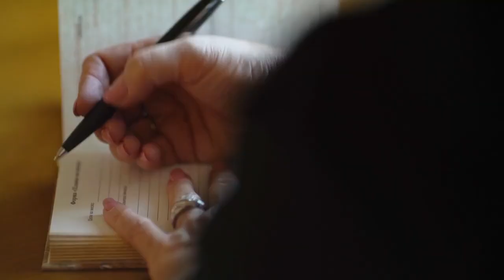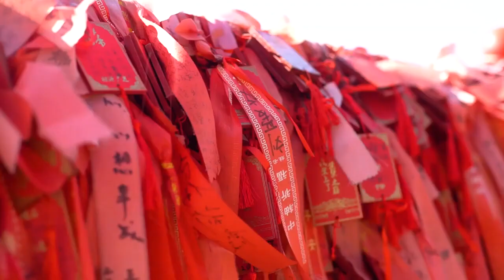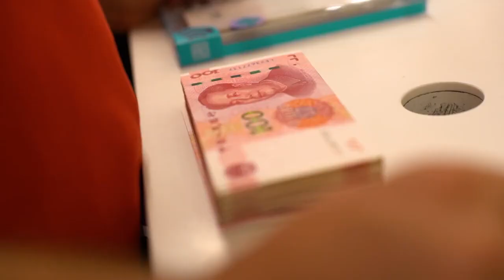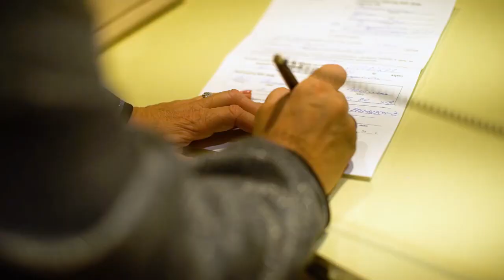ИРИНА ТОЛСТИХИНА - Вышестоящий спонсор молдавской структуры!!!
У этого человека двадцатилетний стаж в сетевом бизнесе. Она особенно тщательно выбирала компанию, с которой будет сотрудничать. Лидер APL из Владивостока, для которого не существует преград в виде расстояний и часовых поясов. Лидер, который не смог остановиться на приморском крае и уже в процессе завоевания мира. Настоящий посол миссии APL и отличный пример для подражания. Знакомьтесь ближе в нашем видео!

Приглашаем в нашу команду всех, кто желает здоровье, свободу, путешествия и бизнес.